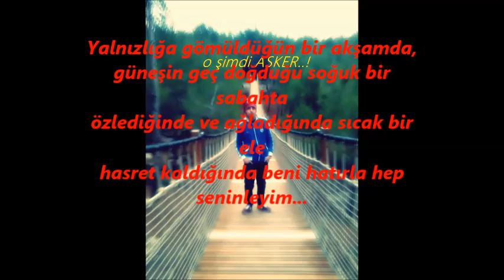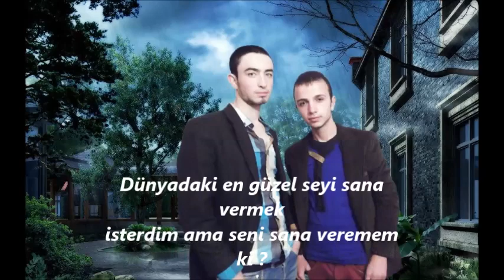dön bana sevgilim